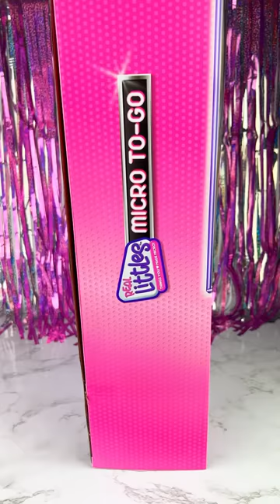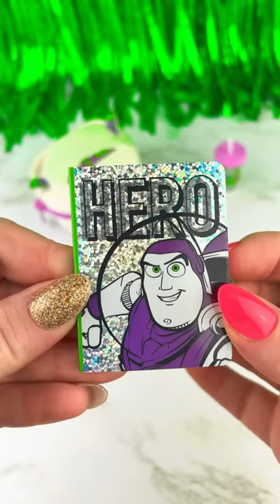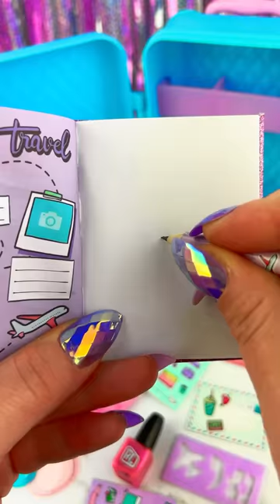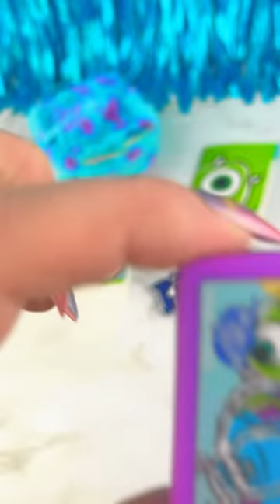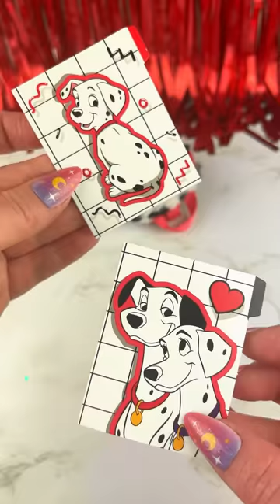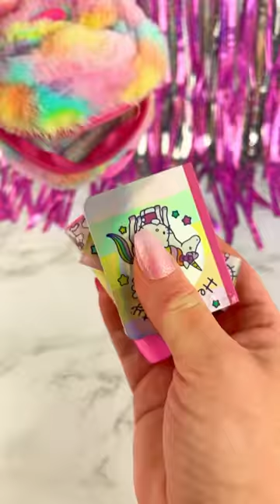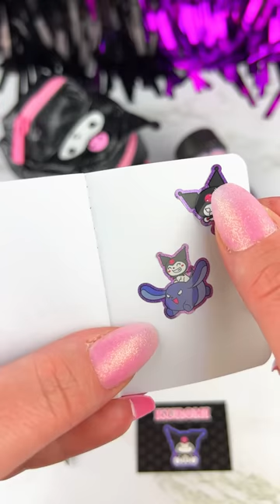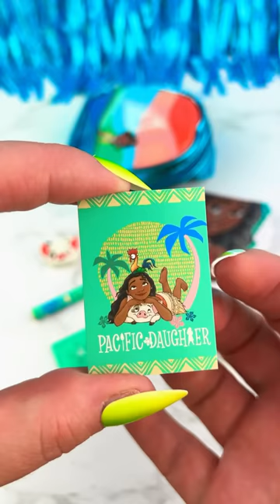Real Littles Mini Backpacks & Handbags Opening COMPILATION Satisfying Video ASMR!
Here is a Super Cute COMPILATION of ALL of my Real Littles Mini Backpacks, Mini Handbags & Mini Journals Openings! ENJOY!